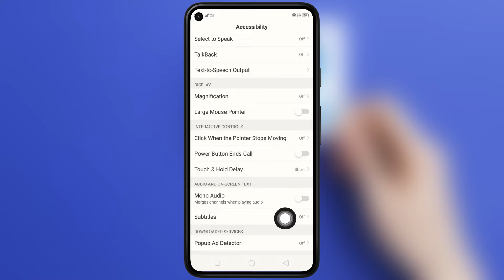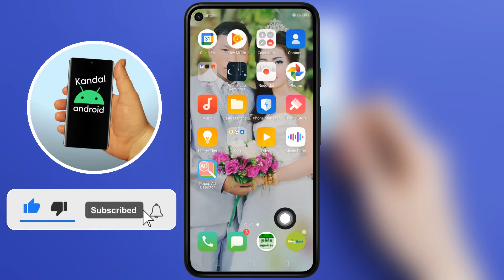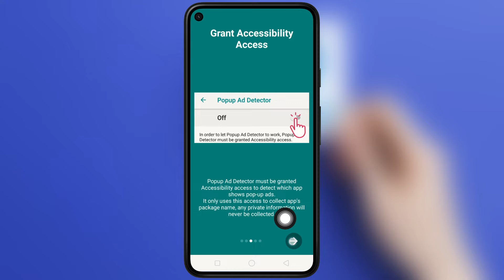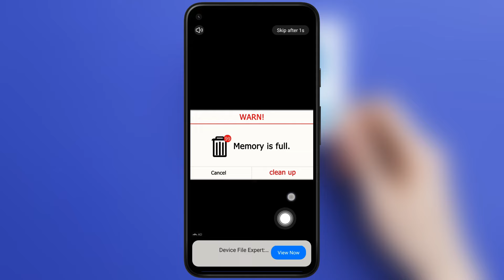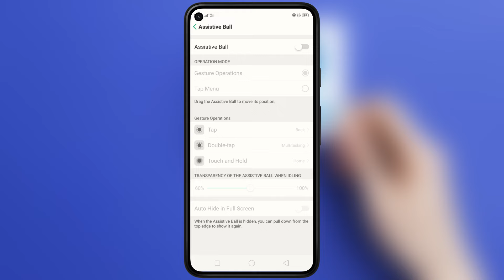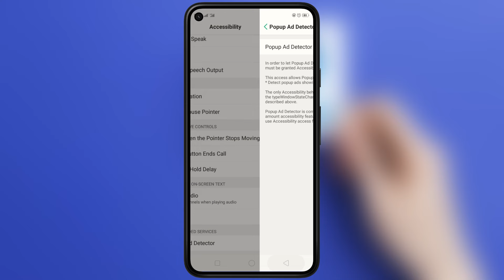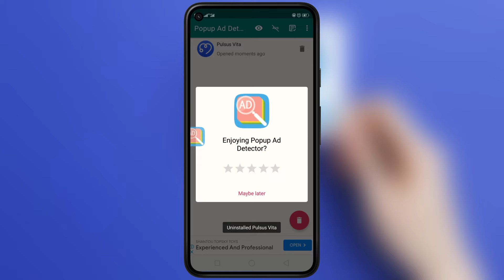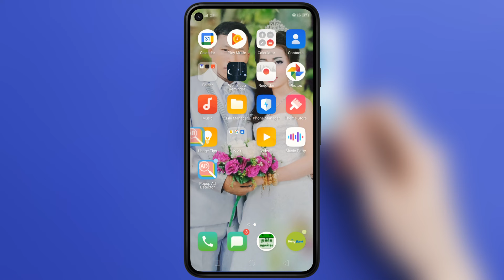ដោះស្រាយបញ្ហាបើកកម្មវិធី Popup ad detector អត់ចេញ - Can't Open Ads Blocker App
* ចំណងេជើងស្រដៀងគ្នា

ដោះស្រាយបញ្ហាបើកកម្មវិធី Popup ad detector អត់ចេញ,
បិទពាណិជ្ជកម្មអត់កើត Samsung
បិទពាណិជ្ជកម្មអត់កើត vivo
បិទពាណិជ្ជកម្មអត់កើត realme
បិទពាណិជ្ជកម្មអត់កើត Huawei
បិទពាណិជ្ជកម្មអត់កើត oppo
បិទពាណិជ្ជកម្មអត់បាន vivo
បិទពាណិជ្ជកម្មអត់បាន Samsung
បិទពាណិជ្ជកម្មអត់បាន oppo
របៀបបិទពាណិជ្ជកម្ម android,
របៀបបិទពាណិជ្ជកម្ម android 2023,
របៀបបិទពាណិជ្ជកម្ម facebook,
របៀបបិទពាណិជ្ជកម្ម youtube,
របៀបបិទពាណិជ្ជកម្ម chrome,
របៀបបិទពាណិជ្ជកម្ម game,
របៀបបិទពាណិជ្ជកម្ម 8 ball pool,
របៀបបិទផ្ទាំងពាណិជ្ជកម្ម ទូរស័ព្ទ,
របៀបលុបពាណិជ្ជកម្ម Android,
របៀបបិទពាណិជ្ជកម្ម oppo,
របៀបបិទពាណិជ្ជកម្ម vivo,
របៀបបិទពាណិជ្ជកម្ម Xiaomi,
របៀបបិទពាណិជ្ជកម្ម Samsung,
របៀបបិទពាណិជ្ជកម្ម OnePlus

វីដេអូផ្សេងទៀត​ ៖